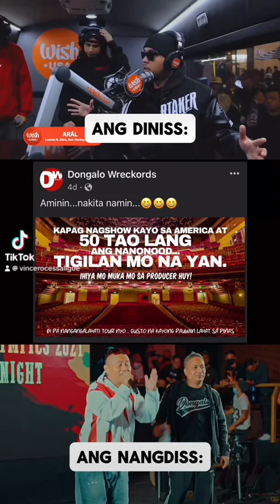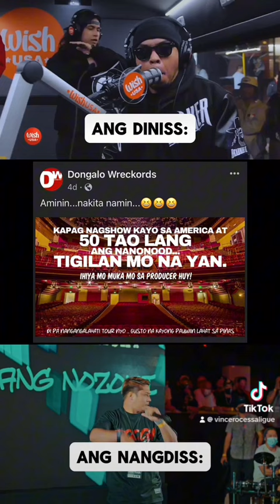ARAL vs DONGALO